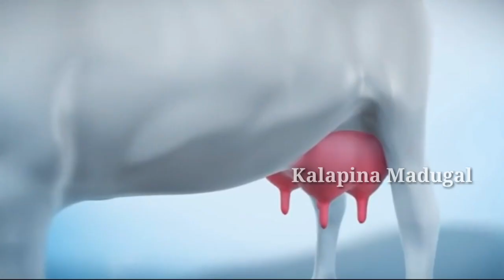bloody milk in cows|பால் இரத்துடன் வருவது ஏன்|kalapina madugal|Rajesh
group-2
whatsapp link.join the

group-1
whatsapp link.join the